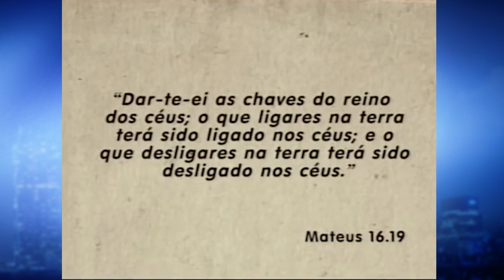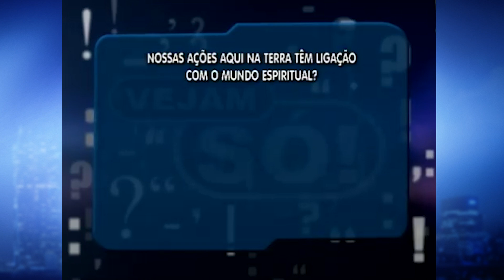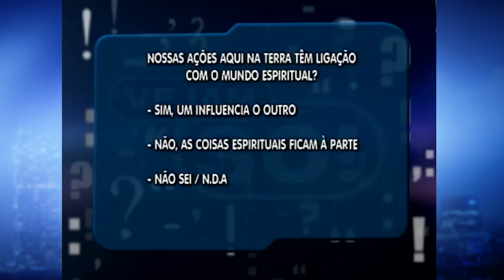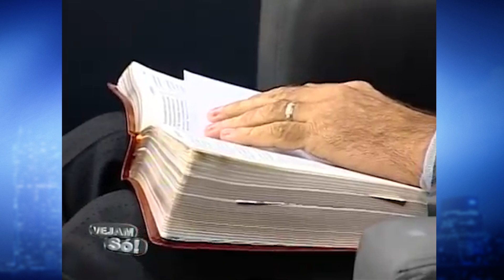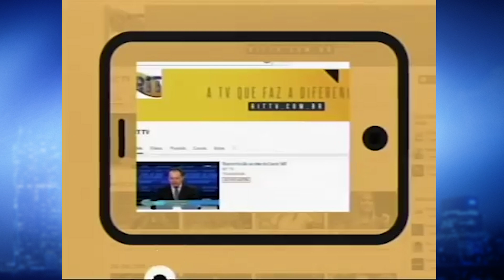VEJAM SÓ! - "O QUE LIGARES - DESLIGARES NA TERRA SERÁ LIGADO - DESLIGADO NO CÉU" (Mt 16.19)